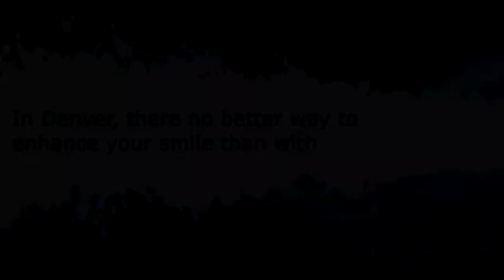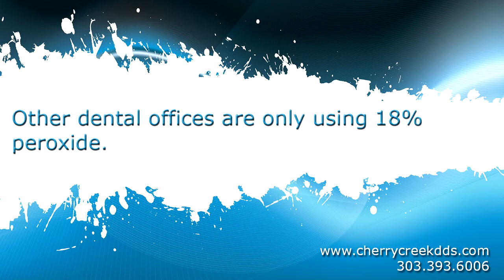Teeth Whitening Denver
In Denver, there's no better way to enhance your smile than with teeth whitening. Check out this video and if you're in the Denver surrounding area, be sure to watch for the YouTube code for a significant discount on your teeth bleaching only at our office.

Watch this video for tips and information about how to get your teeth clean and pristine so you can smile with confidence.

Here are some benefits:

Increased oral hygiene

Studies showed that patients who got teeth whitening had the tendency to clean their teeth more often. Many were seen to change their oral hygiene even increasing the number of times they brushed their teeth. More so, there was a total change in a majority of their diets. This is largely attributed to their new experiences from their improved looks.

Increase in self esteem

Psychologists tend to agree that the primary reason of teeth whitening is for a person to get a new look. This has the effect of increasing the level of self-esteem among individuals. Such people were found to get an improvement in their school grades, performance at work, and were generally happier.

Great first impressions

People get first impression within the first few seconds of meeting you. Your look being the first of things tells a lot about you since within those few seconds little or no words have been exchanged. As a matter of fact, this can be seen a distance away. A great smile depicts a person who has a welcoming and a friendly character.